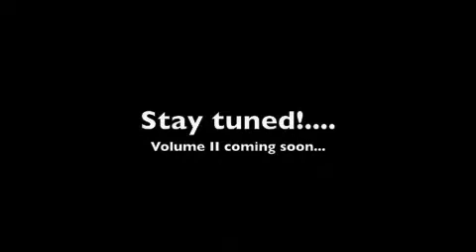InsertNameHere Video Update! I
Here's a little something of us messing around on the way to finally releasing the album. Enjoy.